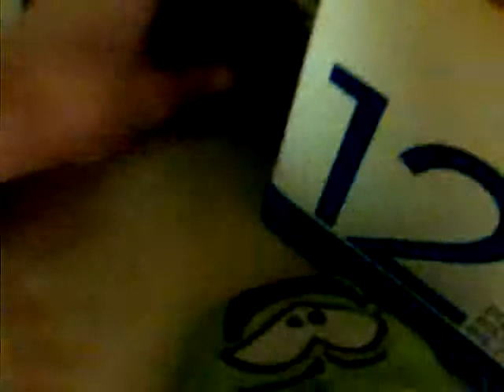Puffles are leaving again part 7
The puffles are prepared. Black diegito saw a surprise in the closet! GUESS WHAT IT IS! Also Luca has to escape Samuels room or he will be boxed up! Diego, Sebastian, Luca, and Black diegito finally saw who were taking the stuff!